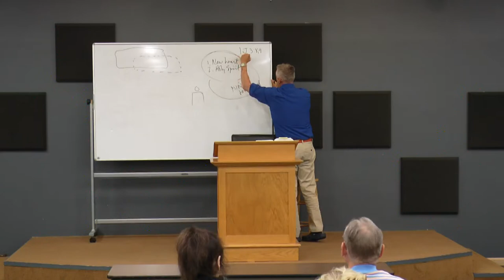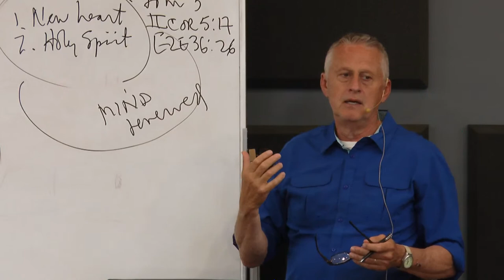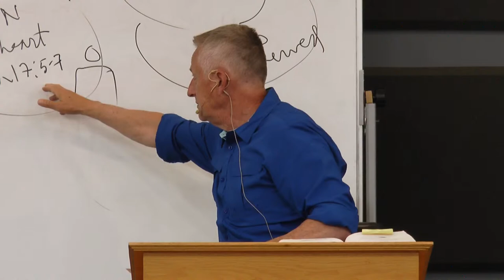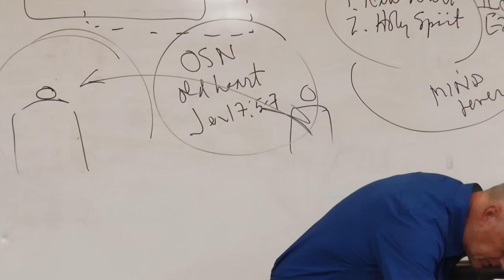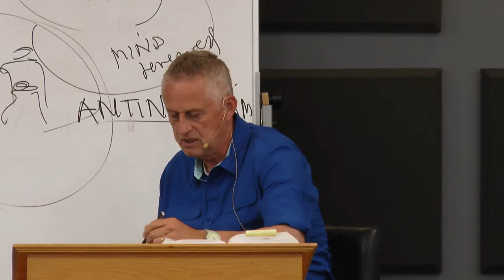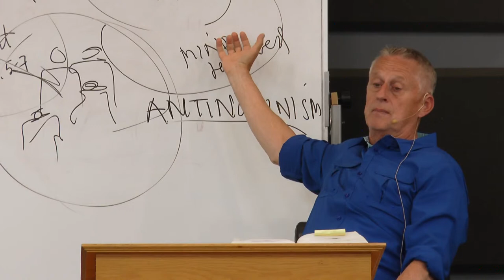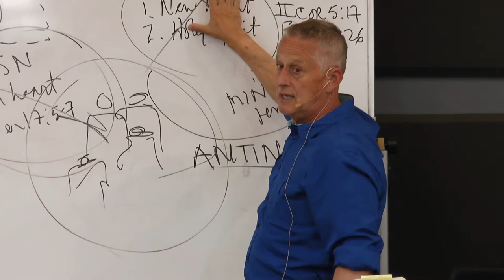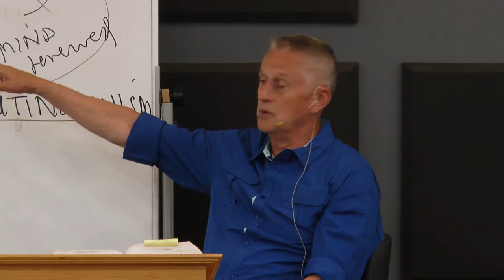Leadership Seminar 2021 // Greater Grace Church